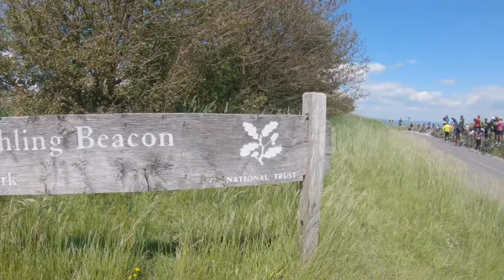London to Brighton 2021 | TWR Cycling Club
GoPro I use
Mini Extension Pole / Tripod I use
Bike computer I use
Speed / Cadence sensor I use